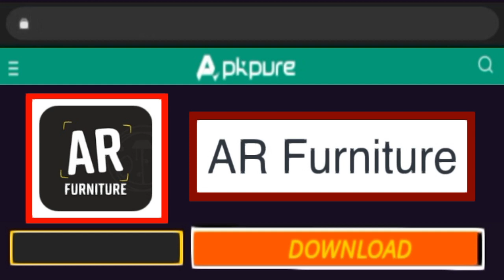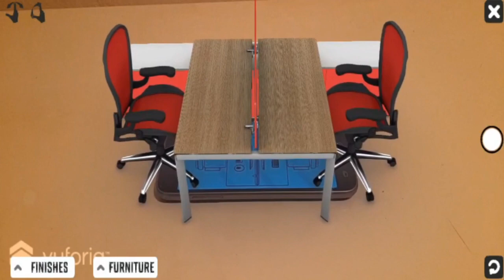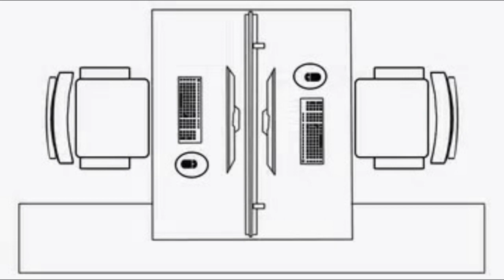AR Furniture APK